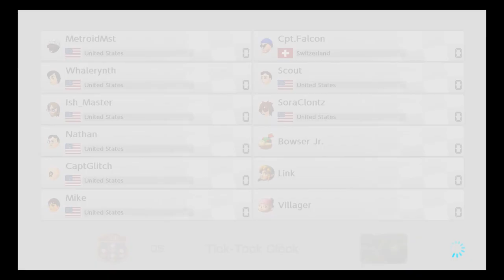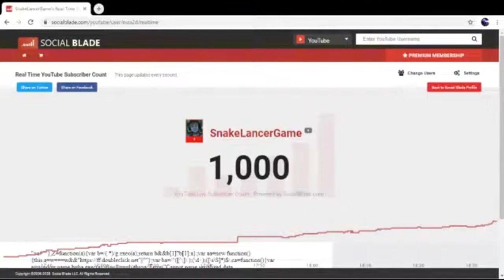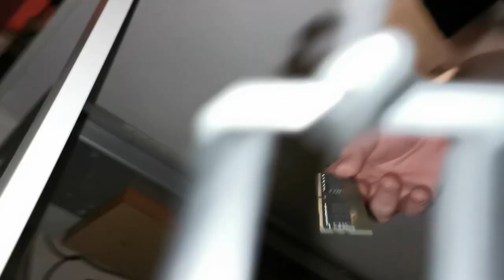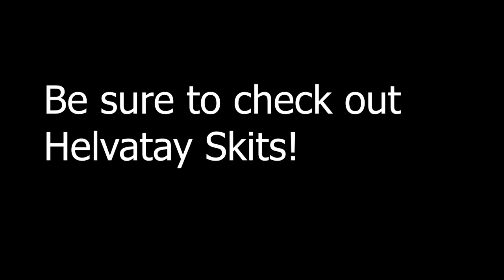WE DID IT MUH DOODS! WE REACHED 1K!!!!!!!!!!!!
Thank you all so much! {3

0:00 - 2:45 Intro
2:45 - 26:39 Shoutouts
26:39 - 32:04 Bonus Clips
32:04 - 36:07 PC Upgrade
36:07 - 36:30 Surprise Channel
36:30 - 36:41 Outro